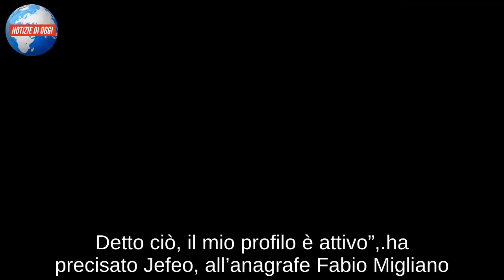‘Qualcuno mi aiuti, me lo hanno rubato’: da Maria De Filippi il dramma inatteso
Il rapper di Amici 18 disperato sui social
Dramma per un allievo di Amici di Maria De Filippi. Fabio Migliano, in arte Jefeo, è disperato perché qualche hater gli ha rubato il suo profilo Instagram. Ovviamente nel social network sono contenute le sue foto, messaggi e principalmente tutti i suoi followers che i giorni nostri sono il pane quotidiano per le nuove generazioni. Il 18enne che lavora anche come cameriere, attraverso una Storia ha fatto un appello a tutti coloro che lo seguono.

Amici di Maria De Filippi: l’appello di Jefeo
“Ragazzi, urgente! Qualcuno è entrato nel mio profilo e ha cancellato tutti i miei post. Ho bisogno tantissimo di voi. Tenete attivo il mio profilo con il ‘follow’ per non rischiare l’eliminazione del mio profilo. Cercheremo di risolvere il problema al più presto”,

è questo il disperato appello dell’allievo del talent show ideato e condotto da Maria De Filippi. Subito dopo, però, il rapper che il suo grosso problema era stato miracolosamente risolto.

“Buongiorno a tutti, volevo ringraziarvi tanto per aver supportato così tanto il mio profilo. Questa mattina alle 09:00 ho ricevuto una mail dagli Assistenti Instagram, con scuse per il disagio e un invito a rendere più sicuro il mio profilo. Detto ciò, il mio profilo è attivo”,

ha precisato Jefeo, all’anagrafe Fabio Migliano. Quest’ultimo, però, non contento ha voluto mandare un messaggio di sfida verso l’hater che gli ha hackerato il profilo Instagram.

“Volevo invitare la persona che ha creato tutto questo disagio a capire cosa fare nella sua vita. Ho 18 anni e vorrei trovare anche io del tempo per fare queste caz***”,

ha concluso il 18enne.

Amici 18: anticipazioni sul talent show di Maria De Filippi
Intanto Amici di Maria De Filippi è in pausa per via delle feste natalizie. L’appuntamento del sabato pomeriggio su Canale 5 dovrebbe tornare in onda dopo l’Epifania, mentre su Real Time, canale 31 del digitale terrestre, partirà dopo Capodanno. Stando alle prime anticipazioni nel talent show targato Fascino ci sarà l’ingresso di nuovi allievi e naturalmente anche delle sfide.